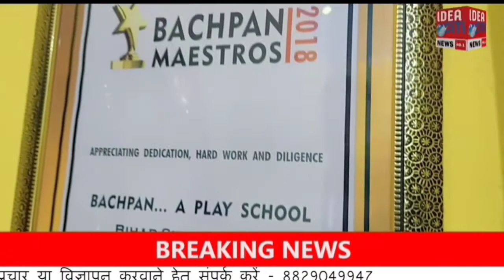Katihar : प्रखंड में बाढ़ अनुश्रवण समिति की बैठक की गई आयोजित।